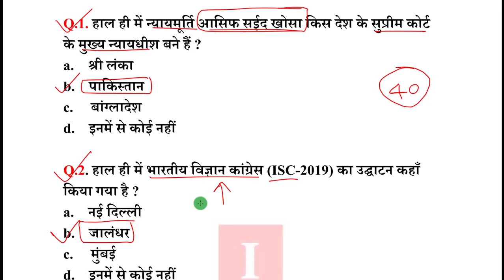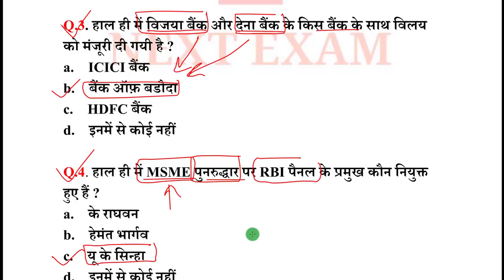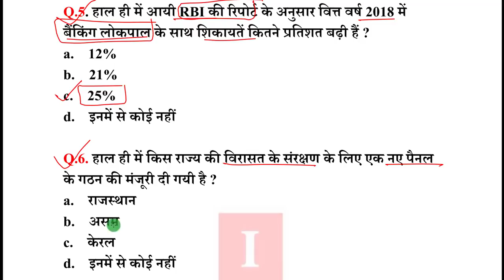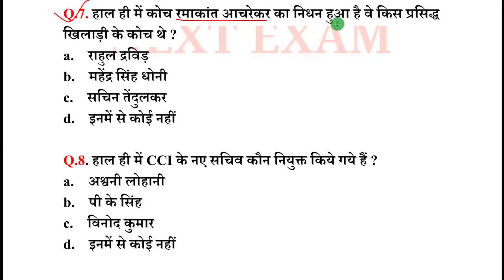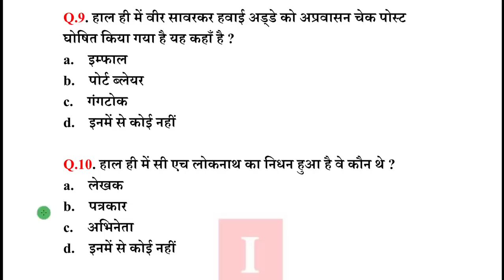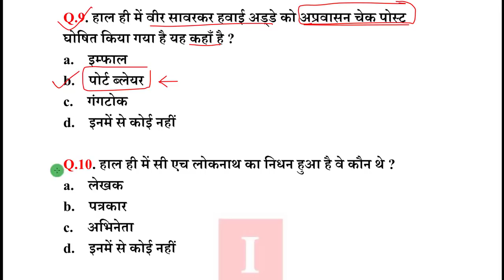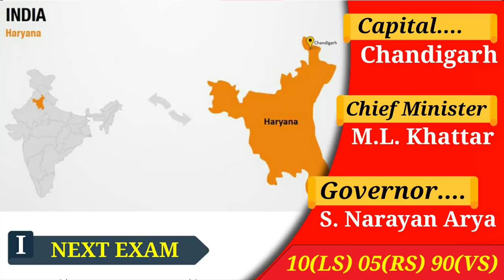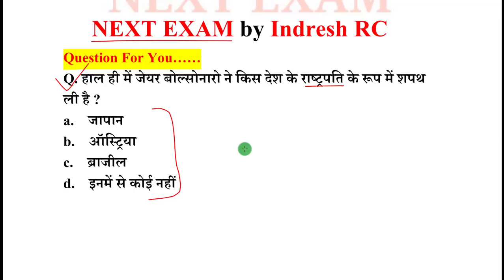Next Dose #298 | 04 January 2019 Current Affairs | Daily Current Affairs | Current Affairs In Hindi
04 January 2019 Current Affairs .

NEXT EXAM
nextexam